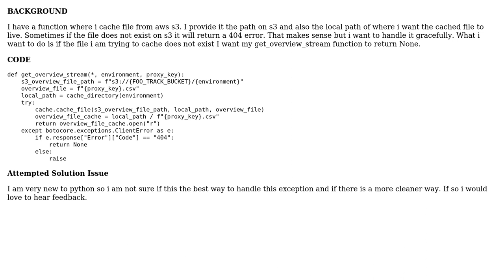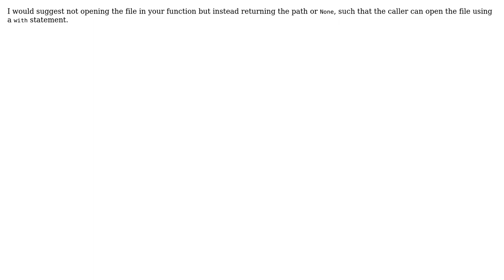Code Review: Clean way to handle file not found exception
With thanks & praise to God, and with thanks to the many people who have made this project possible! | Content (except music & images) licensed under CC BY-SA | Music | Images & others | With thanks to user RootTwo user D. SM user Dinero and the Stack Exchange Network Trademarks are property of their respective owners. You are responsible for your own actions.